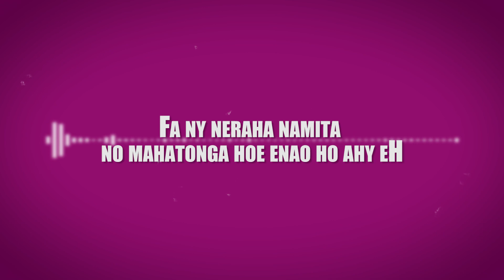KIM JAH - KANTY [Official Audio+Lyrics] GASY PLOIT 2018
Track: KANTY
Artist: KIM JAH
Video Lyrics by EL-BOY